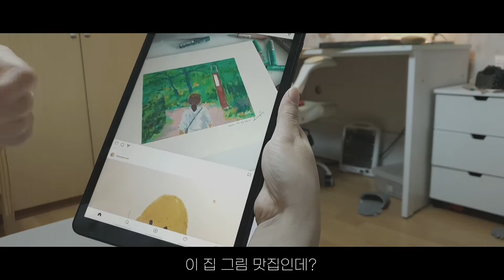2021 나만의 노하우 공모전 수상작 - 오일파스텔 금손이 되고 싶다면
2021 나만의 노하우 공모전 수상작 : 우수상(오일파스텔 금손이 되고 싶다면)